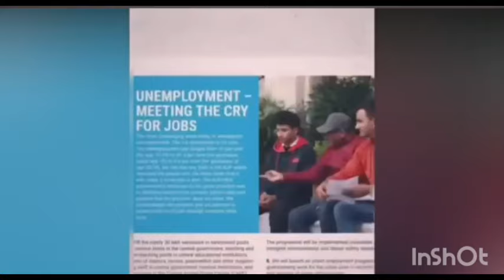Godi Media Roast || Durva Rathe Roast || Godi Media Comedy